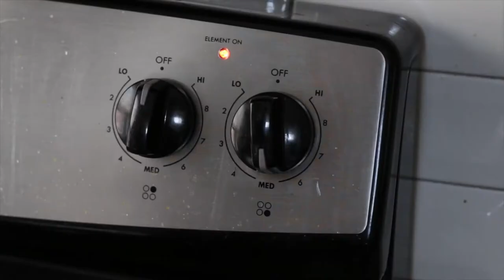Vietnamese Coffee Ice Cream with Grady's Cold Brew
"100% Arabica" Written + Performed by Greg Messmer
Special thanks to Grady's Cold Brew for sending me the coffee used in this video, and for being awesome humans in general.  I discovered their bean bags at a Wegmans in Erie nearly five years ago, and I've been hooked ever since.